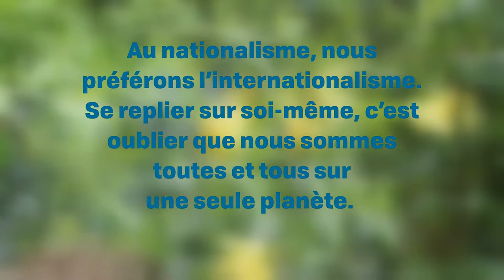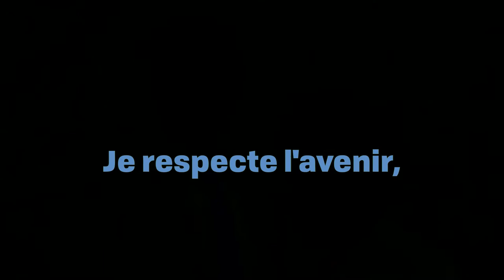Deuxième tour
L’extrême droite nous sépare en fonction de nos origines, nous classe par nationalités. Tout ceci pour mieux nous contrôler, pour préserver les privilèges de celles et de ceux qui pillent nos ressources. L’extrême droite enferme les plus pauvres dans leurs frontières pour que les multinationales puissent mieux les asservir.
Au nationalisme, nous préférons l’internationalisme. Se replier sur soi-même, c’est oublier que nous sommes toutes et tous sur une seule planète. Nos énergies et matières premières, ce que nous consommons, nos vies, dépendent grandement de l’extérieur de nos frontières. Aucune armée ne peut empêcher les pollutions des autres nations d’atteindre notre territoire, ni empêcher les autres nations de consommer les ressources dont nous avons besoin pour vivre.
Nous luttons contre le repli sur soi, contre la division des peuples, contre la fin des valeurs humanistes. Nous luttons pour la vie, pour le respect des droits humains, pour la civilisation, contre les barbaries. Après avoir voté contre les peurs et les violences. Fort de cette victoire, nous combattrons plus durement les attaques contre notre modèle social. En juin, nous voterons pour la fraternité, contre la destruction de nos avenirs par quelques multinationales.